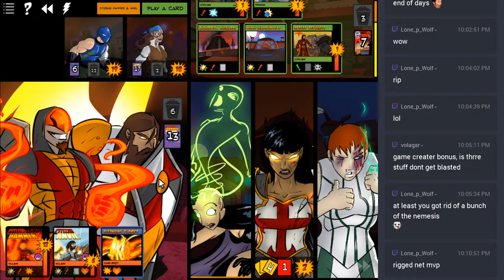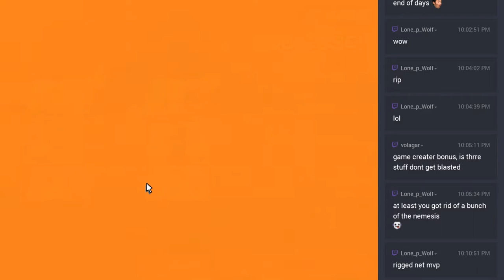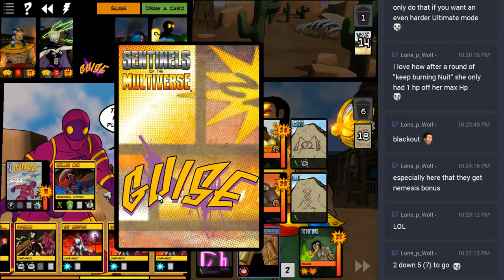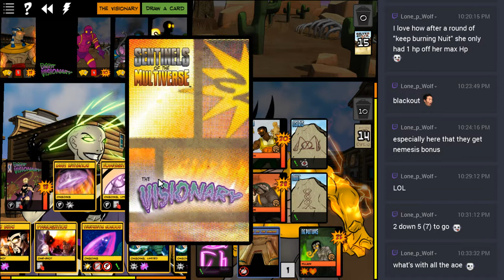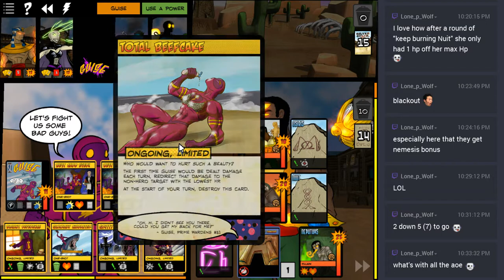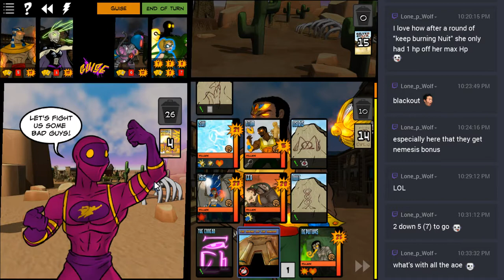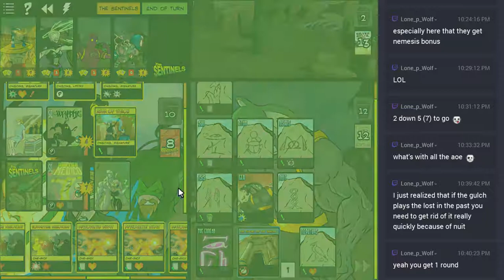Villains of the Multiverse Part 7 - Hammer and Anvil, Ambuscade, La Capitan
Another round of Villains of the Multiverse, followed by a good, old-fashioned Ennead brawl.